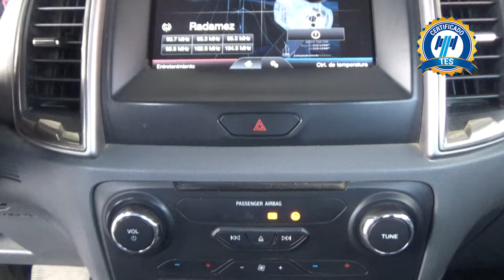Ford / Ranger / 2017 - 18572